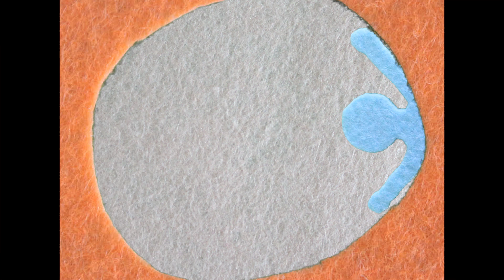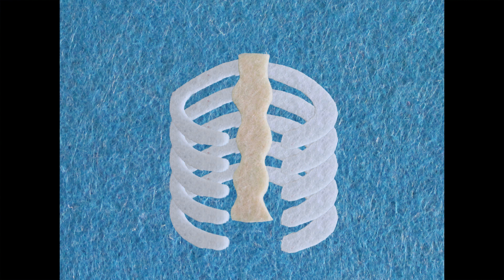Bombay Bicycle Club Is It Real Acoustic H264